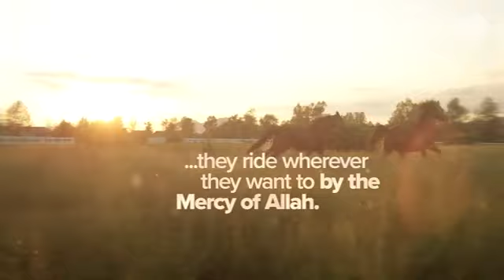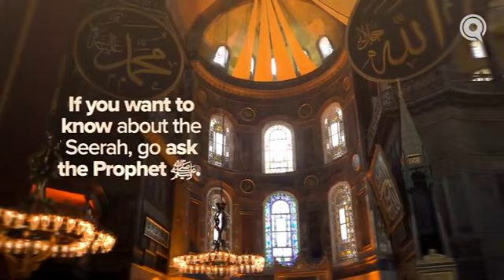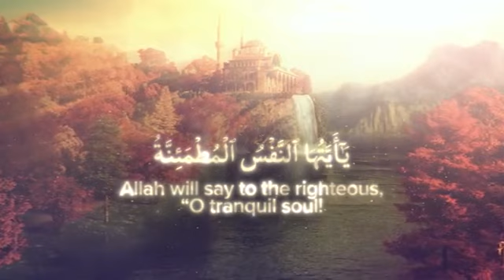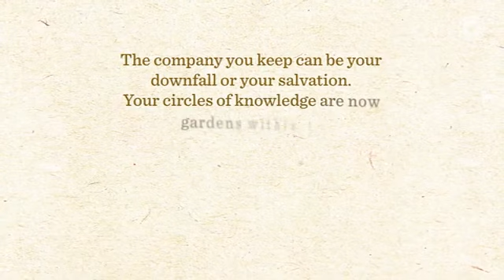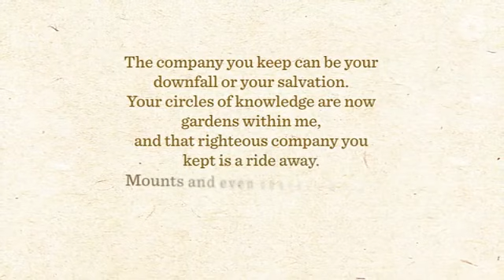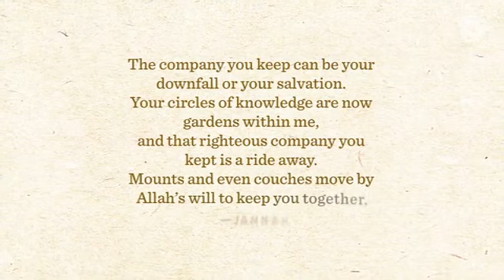Your Friends in Jannah Ep15 Jannahseries with Dr. Omar Suleiman